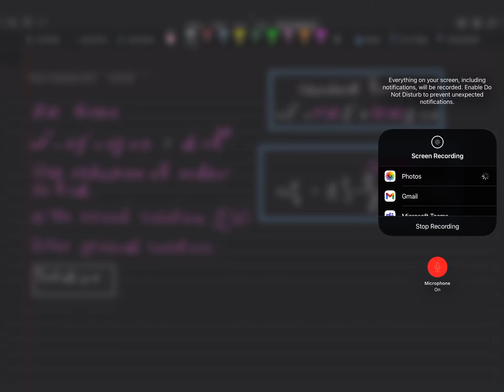Differential : Reduction of Order-2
Differential Equations, Reduction of Order, for university students. The language of explanation is Arabic in addition to English when it is required.